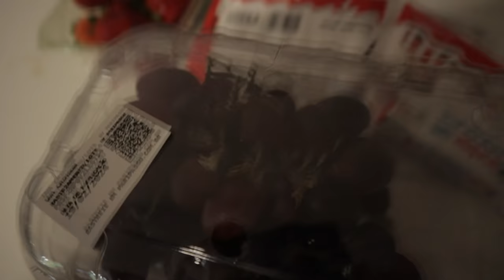Aloitan nyrkkeilemään! Toni Hakala Training Camp Day 1 | Testodiaries 3.16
-Treeniohjelmia
-Psykedeeli päiväkirjoja
-VIP live striimejä

Time stamps :
0:00 Intro
0:35 Jakso alkaa!
2:53 Miten keho voi?
4:50 Lähdetään liikkeelle.
6:25 Tonin haastattelu!
11:34 Better by day!
14:16 Alkuhässäkkä, treenikuviot.
15:55 Alkulämmittely (kuutioharjottelu)
21:44 Harjoitellaan lyöntejä.
28:30 Miten kehittää lyönti tasapainoa?
30:00 Hanskat käteen! (Lyöntiharjottelu vastustajaan)
40:27 (Sparri)
42:34 (Nut hit)
43:07 (Sparri) Jatkuu.
46:28 (Sparri) Aftermath.
46:43 (Sparri) Viimeinen erä.
49:44 Fiilikset treenien jälkeen.
52:08 Mihin edetään nyrkkeilyn kanssa?
58:09 Ranalle saavuttu.
58:42 Outro